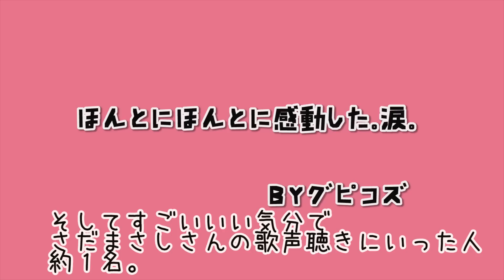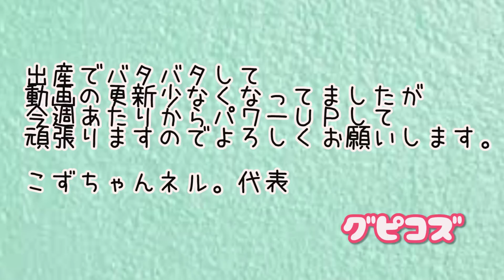グピコズ一家の感動！面白出産物語。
はじめまして。大阪吉本のグッピーこずえと申します。妹の赤ちゃんがやっと産まれました！！ほんまに可愛かったです！！感動して泣いたりまみるがおもしろかったりで泣いたり笑ったり忙しかったです～
これからも頑張りますのでよろしくお願いします！！

基本は月・水・金の週３回更新してま～す☆

自炊料理動画や、あるあるコント、旅、食べ歩き系、お酒関係
などをゆるゆる配信しております～。

うちのこの動画で少しでも沢山の人がニヤけてくれたら嬉しいです。